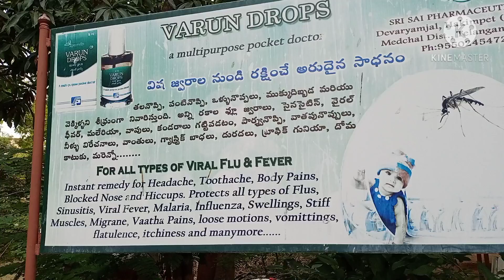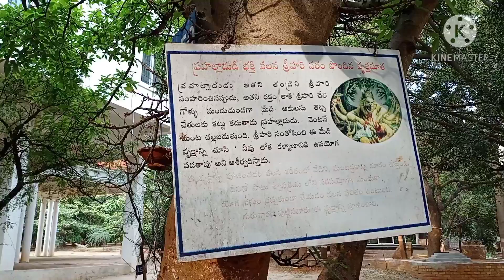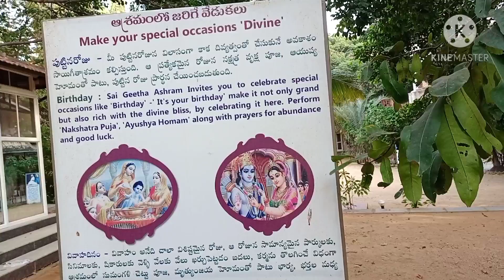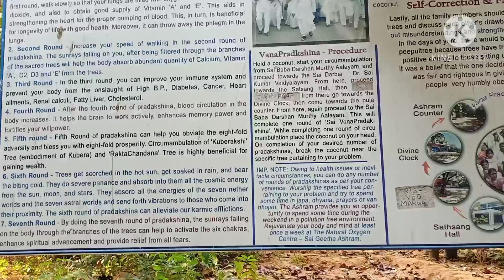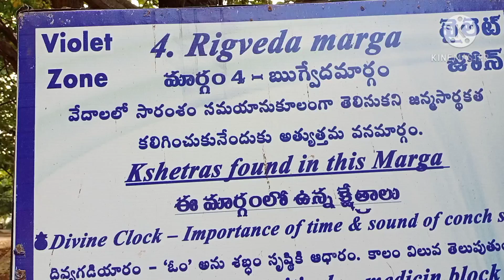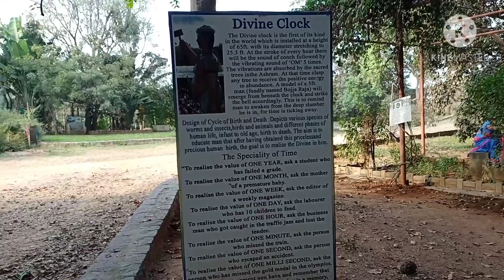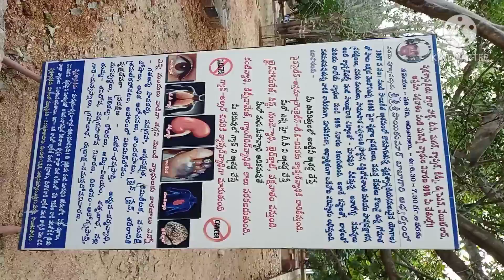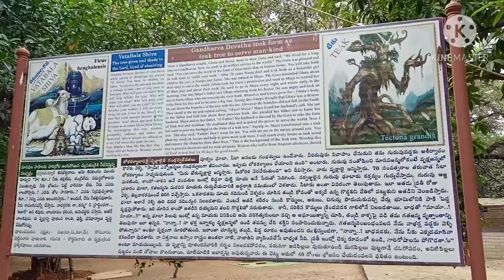మీరు ఎప్పుడు చూడని దివ్యగడియారం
మీరు ఎప్పుడు చూడని ధివ్యగడియారం